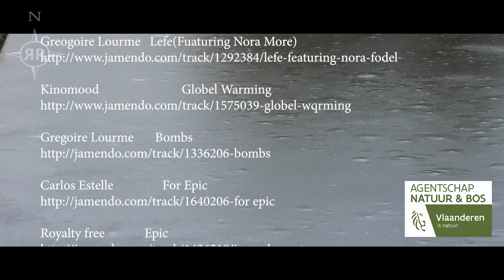Natuurfilm Herfst in het bos. Nederlands gesproken , dutch spoken.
Belgische natuurfilm van najaar tot winter , en van de Ardennen tot Vlaanderen. In de hoofdrollen komen voor , Herten  , Everzwijn , Velduilen , de grote bonte Specht , Veldmuizen en zoveel meer.
Geniet van deze unieke natuurbeleving zoals u ze zelden zag?
  Opmerkingen zijn steeds welkom!